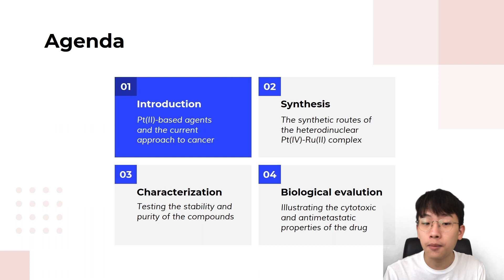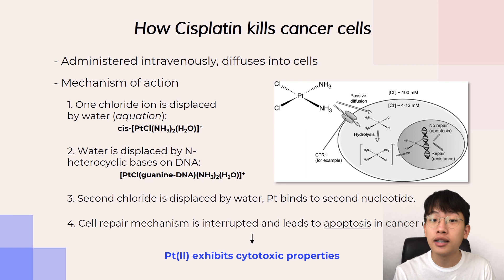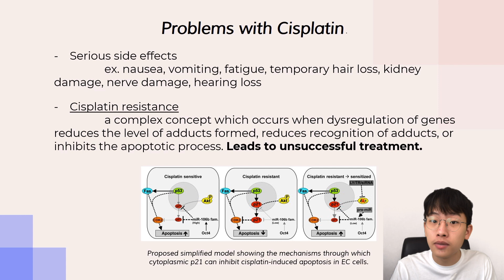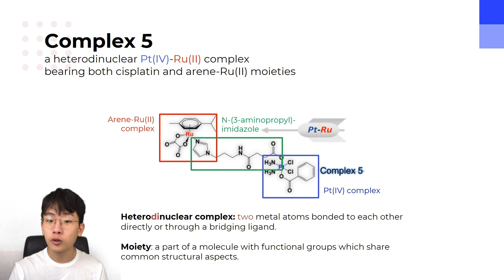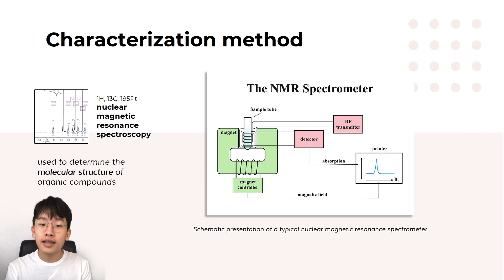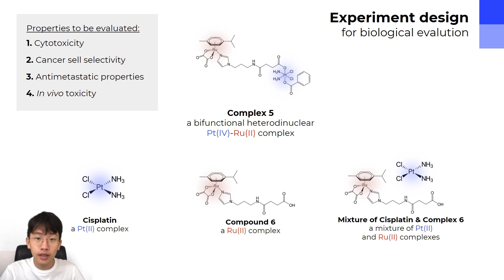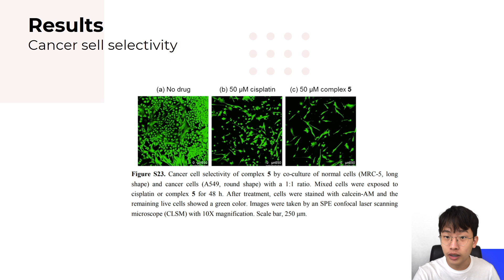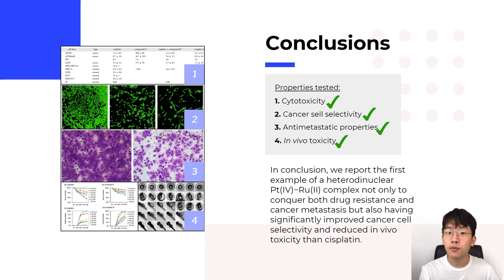My Senior Seminar: A Bifunctional Heterodinuclear Pt(IV)-Ru(II) Anticancer Prodrug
รายวิชา ว30293 สัมมนาทางวิทยาศาสตร์

presented 13/8/2020